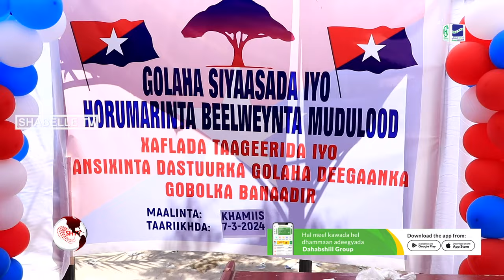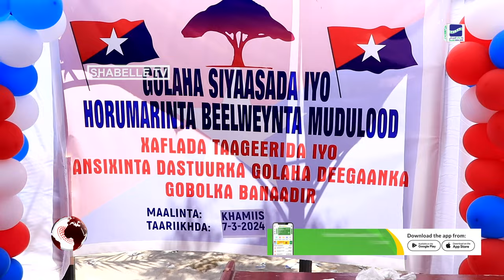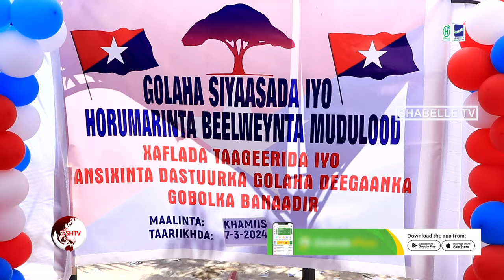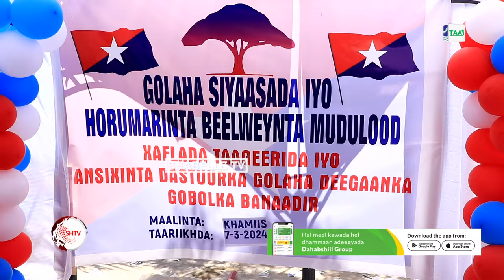Beelaha Mudulood oo taageeray Dastuur ay dhalinyaradoodu u sameysteen gobolka Banaadir, kaas oo.....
Beelaha Mudulood oo taageeray Dastuur ay dhalinyaradoodu u sameysteen gobolka Banaadir, kaas oo awood iyo metelaad badan ay kaga helayaan Caasimada.